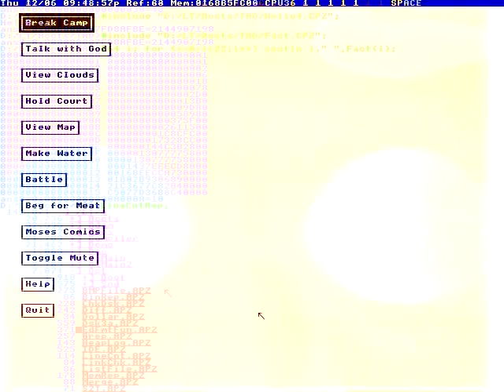Let me show you how.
You can see not fake